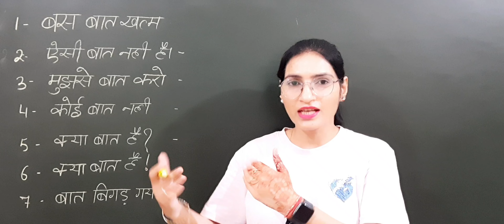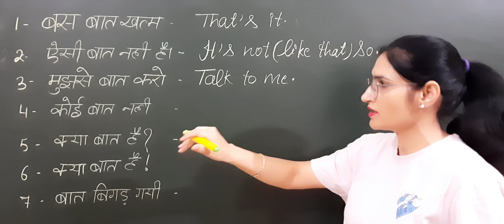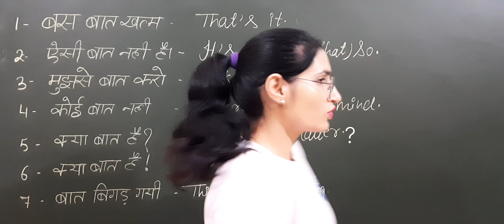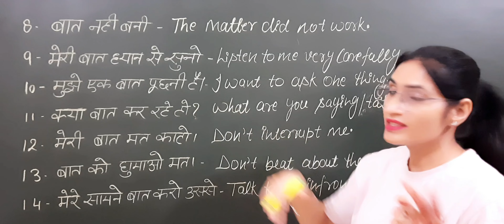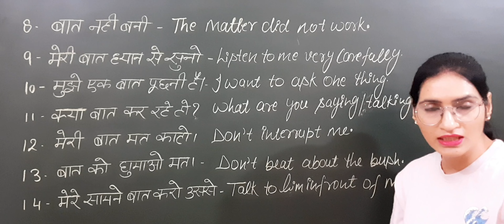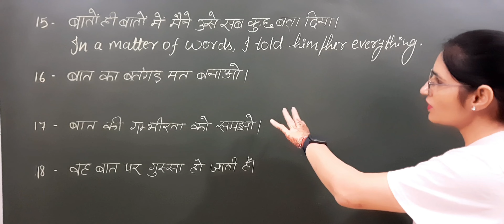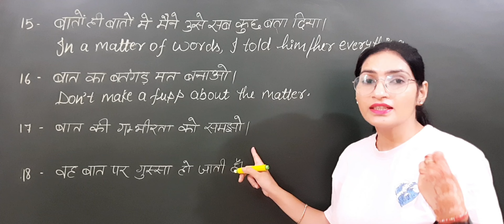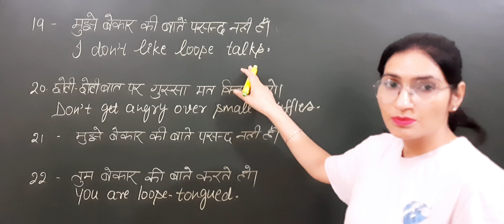Advanced English Structures || English Speaking Practice || Daily use English sentences & Phrases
practice of English Speaking